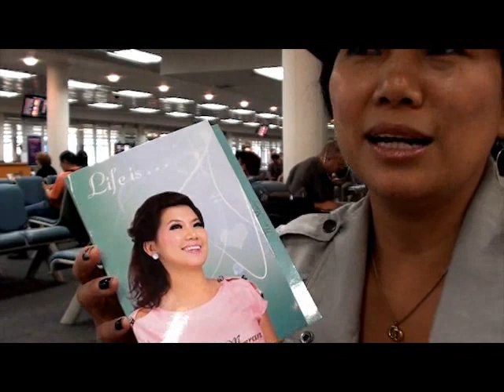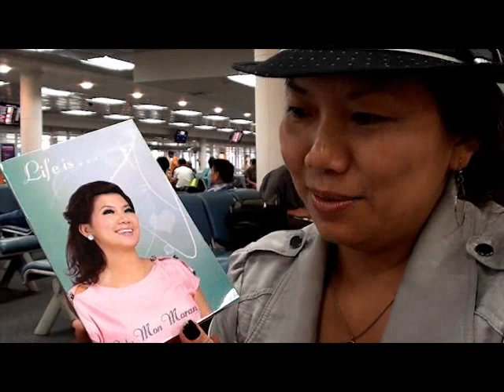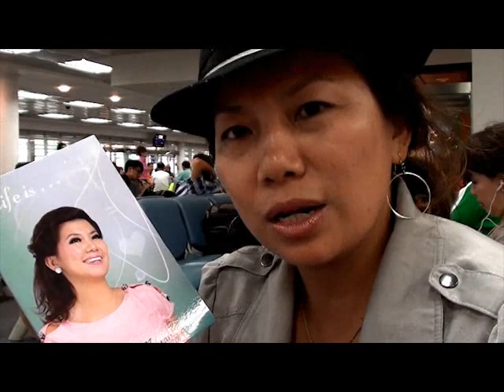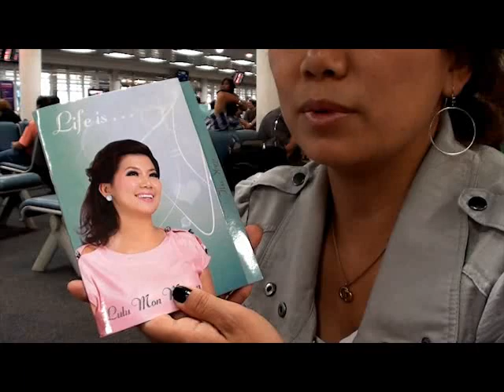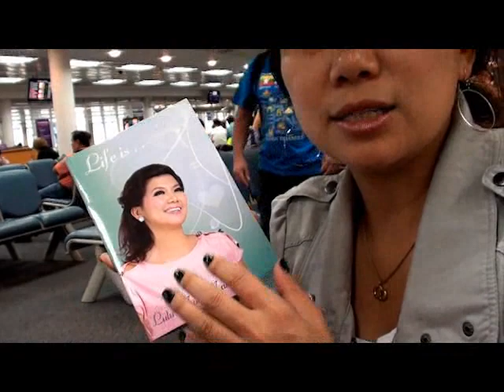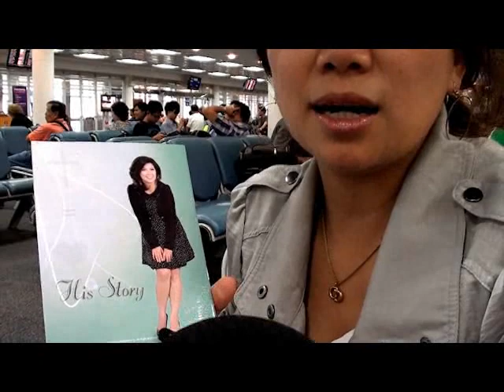Lulu Mon Maran interview GMYC 2013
MEDIA4CHRIST
(Facebook) saiaye song